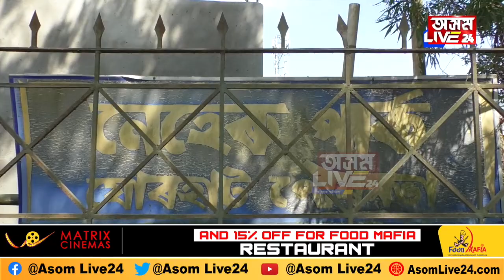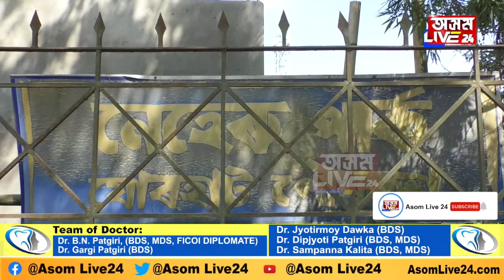যোৰহাটৰ আৱেগপৌৰসভাৰ ডাম্পিং গ্ৰাউণ্ড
যোৰহাটৰ আৱেগ
পৌৰসভাৰ ডাম্পিং গ্ৰাউণ্ড